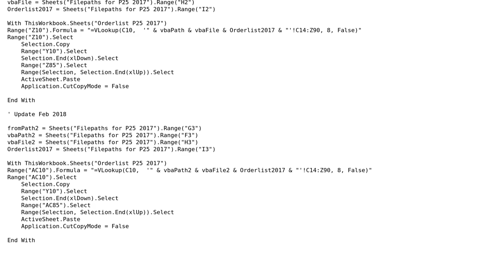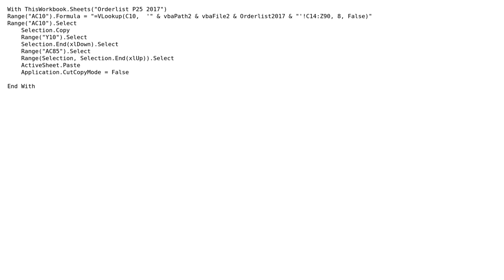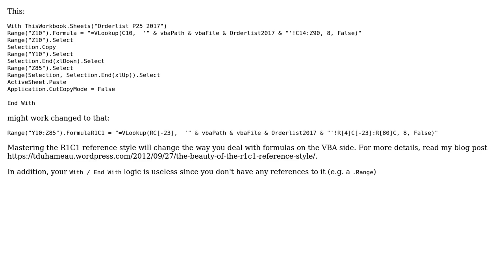Code Review: Copying data from various sources into a master list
With thanks & praise to God, and with thanks to the many people who have made this project possible! | Content (except music & images) licensed under CC BY-SA | Music | Images & others | With thanks to user nutsch user n4pster user 200_success and the Stack Exchange Network Trademarks are property of their respective owners. You are responsible for your own actions.